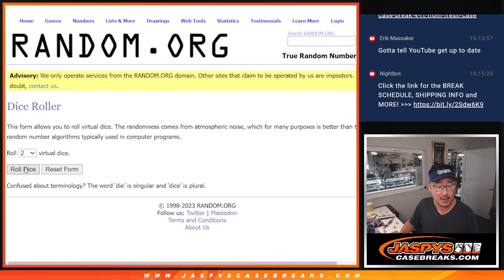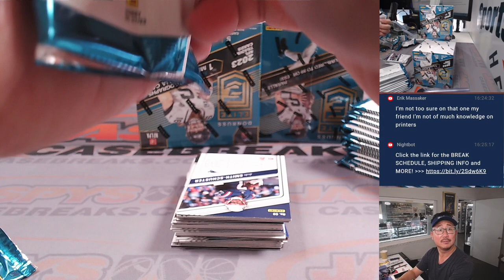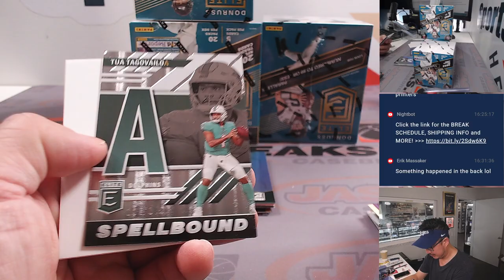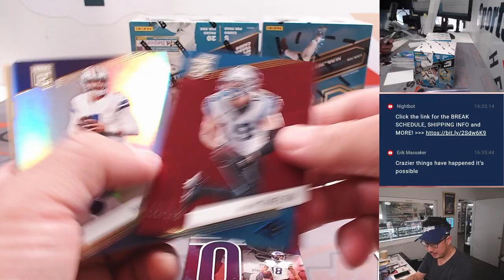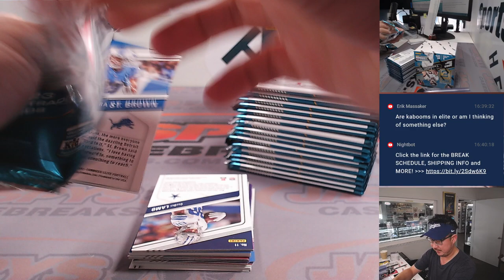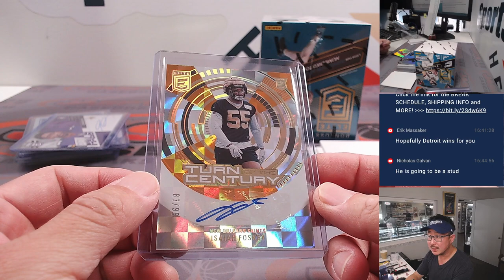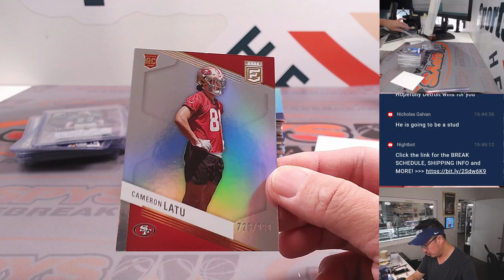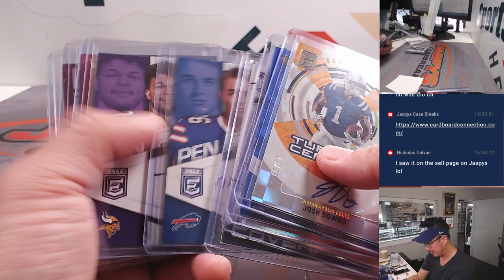W, 09.06.23 -- 2023 PANINI DONRUSS ELITE FOOTBALL 4-BOX BREAK #2 *RT*